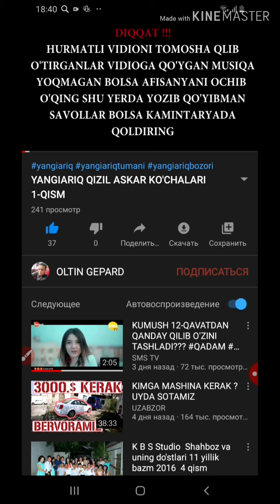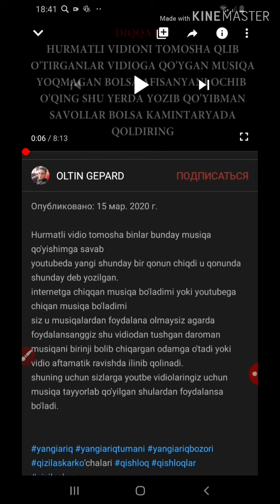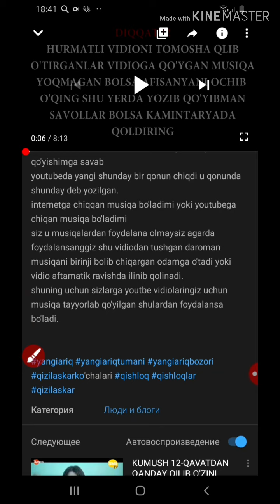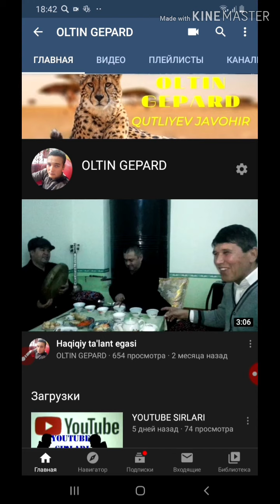YOUTUBE AFISANYASI HAQIDA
Salom yurtdoshlar kanalimiz rivoji uchun chiqarayotgan vidiolarimiz to'htab
qolmasligi uchun  kanalimizga  obuna bolib layk  bosib qo'ysanggiz.

eng sara vidiolarimiz hali oldinda